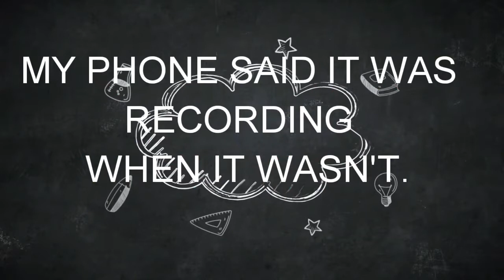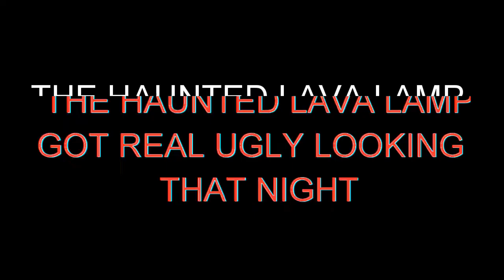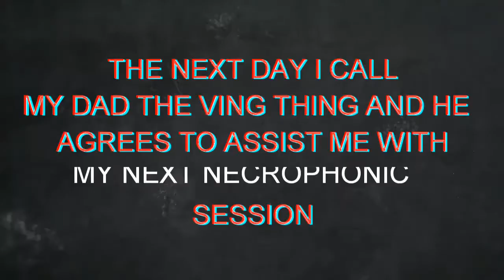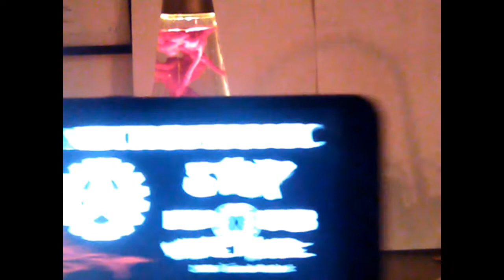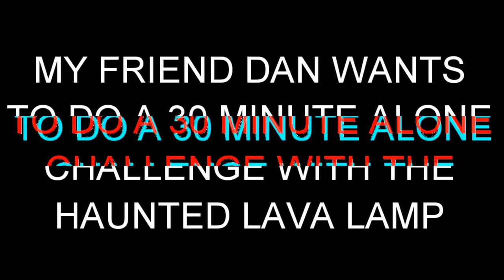Necrophonic Session with the Haunted Lava Lamp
My Dad and I do a Necrophonic session with the haunted LAVA lamp. Special introduction by my dad TheVingThing and a message from my friend Dan.